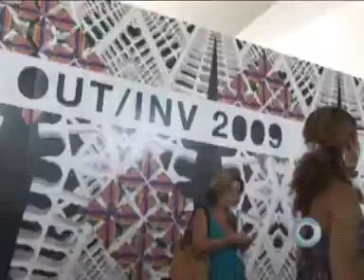Rio invierno 2009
Fashion Río otoño-invierno 09